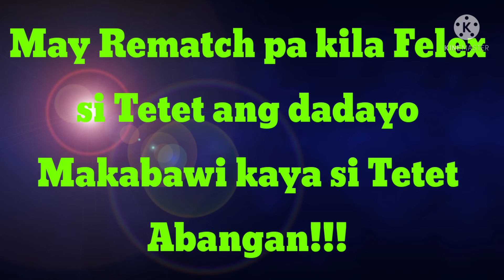KatumbokVlog 2nd Set Rematch part 2.